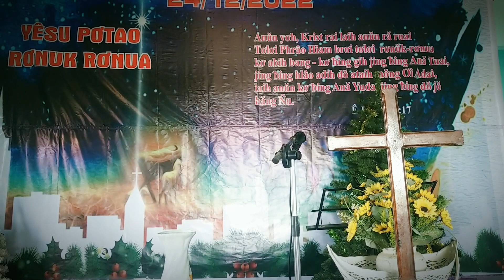Nhạc thánh Tin lành || TB Ami Sa.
Nhạc thánh Tin lành || TB Ami Sa. CN ngày 19/3/2023.